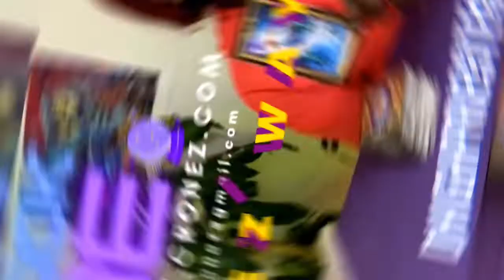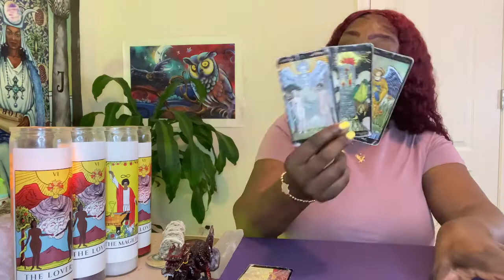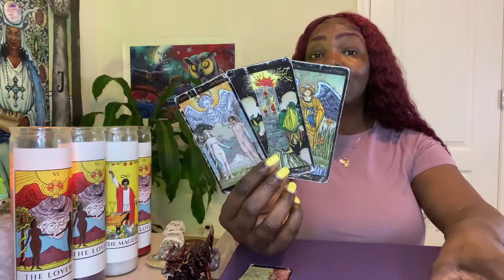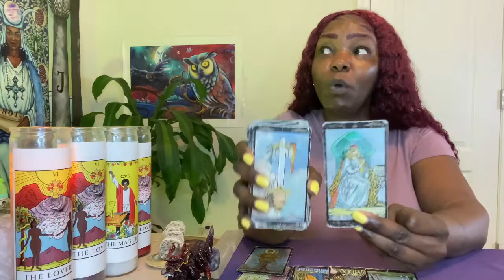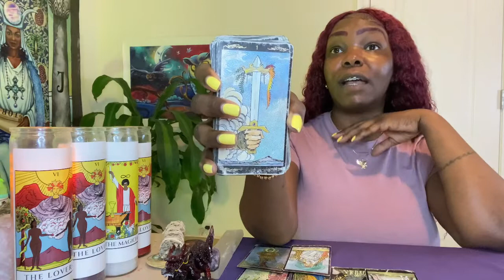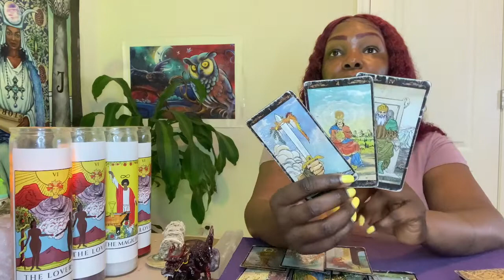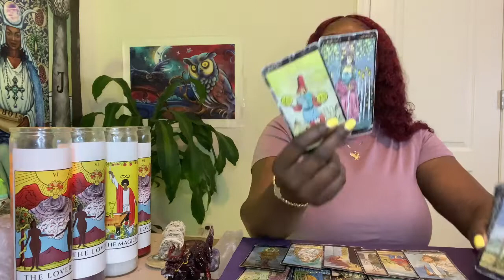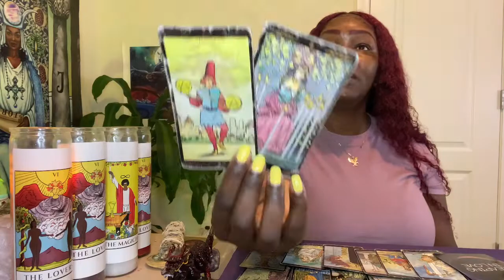LIBRA♎️ YOU HAD ENOUGH OF THEM AND THEIR LIES😤 THEY WERE SELFISH/WORKING AGAINST YOU🔮PSYCHIC🔮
Use this link to receive 15% of all orders placed with my code